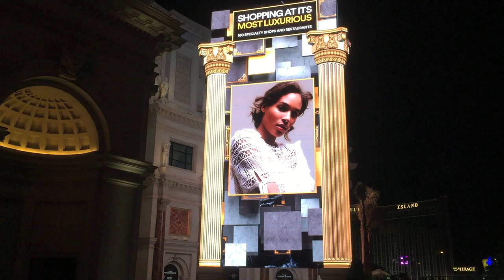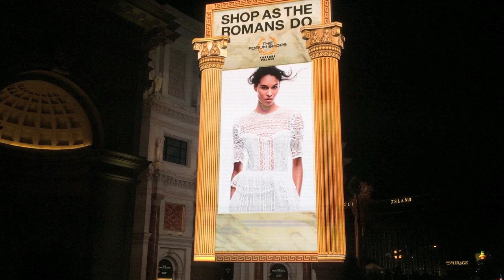Video Marquee Unveiled Outside Forum Shops at Caesars Palace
The Forum Shops at Caesars Palace recently unveiled a new vertical video marquee. The high resolution screen has some fairly eye-popping animation.